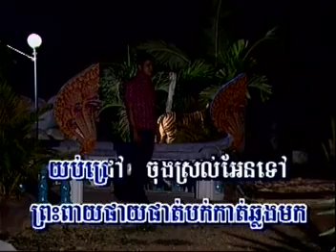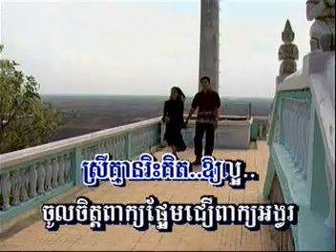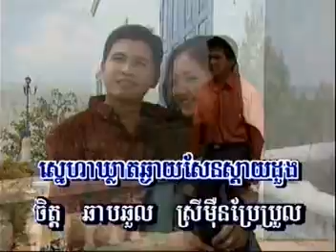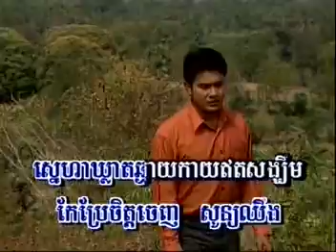5-ចុងស្រល់-ច្រៀងដោយ ឯក ស៊ីដេ| chong srol -Ek Side| CHLANGDEN VCD VOL 27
5-ចុងស្រល់-ច្រៀងដោយ ឯក ស៊ីដេ| chong srol -Ek Side| CHLANGDEN VCD VOL 27